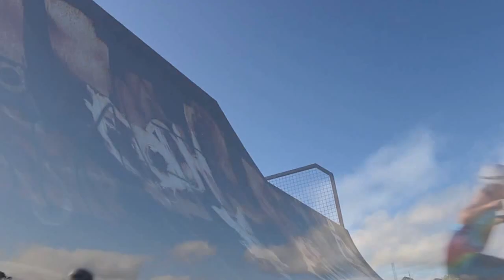Scooter Blayne bommer Blue Bus Journey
Blayne Bommer from Orbost, Victoria, Australia ripping it up, Music by nekta